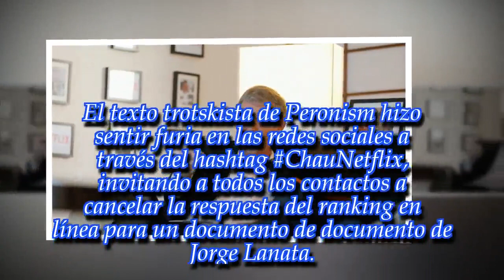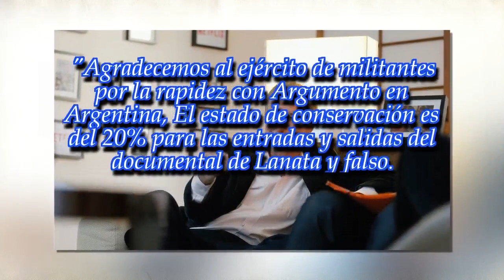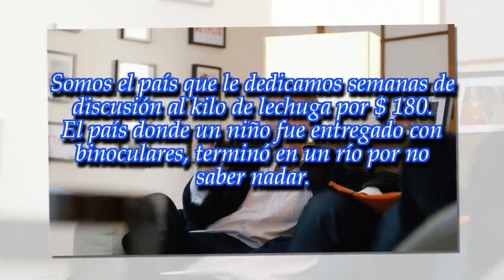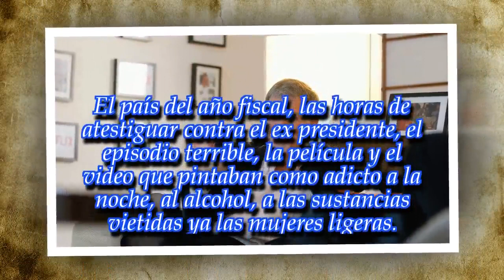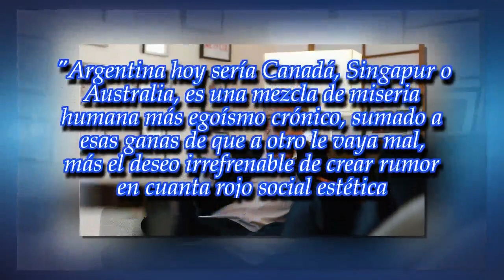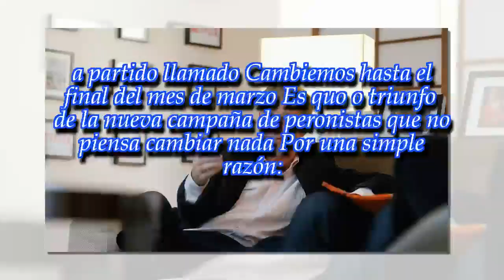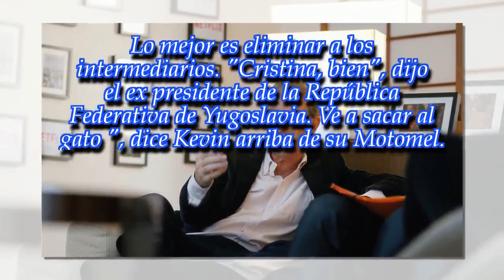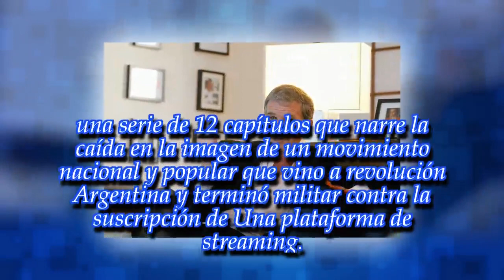El fundador de Netflix: “Lo de Lanata es falso, lo que sí estamos haciendo es la serie ‘...'”